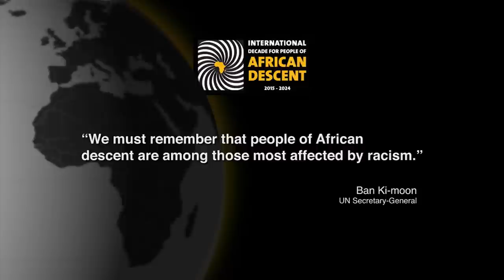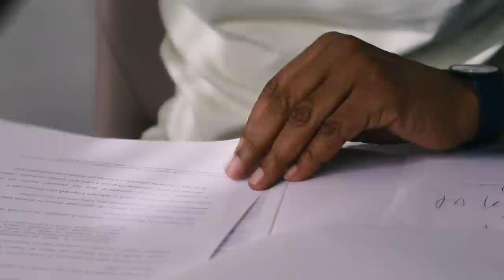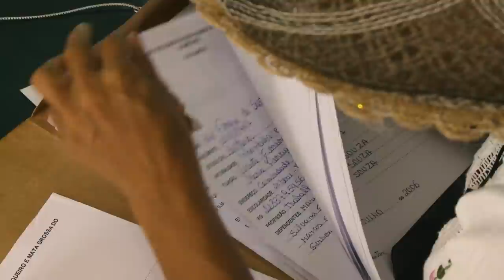Brazil: The Story of Slavery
United Nations - More than four million slaves were shipped to Brazil from the coast of Africa during the 16th century and onward.  But the practice of slavery was abolished in 1888 when abolitionists brought the issue to the forefront.  Today, descendants in Danda community – a quilombo – fight for their right to land that their ancestors once lived and worked on for generations.